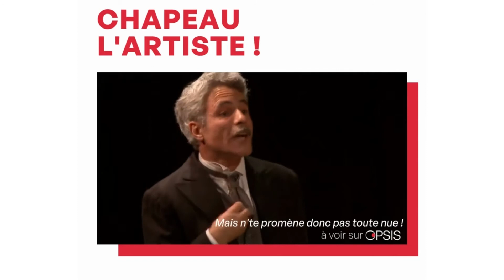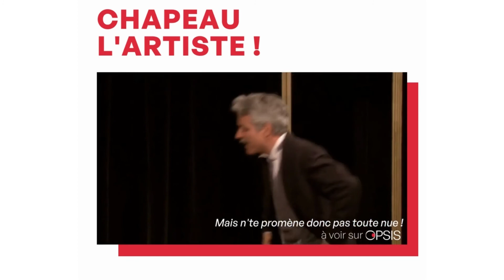Chapeau l'artiste ! | Georges Feydeau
💭 « Comment je suis devenu vaudevilliste ? C’est bien simple. Par paresse. Cela vous étonne ? Vous ignorez donc que la paresse est la mère miraculeuse, féconde du travail. »

De 1892 à 1912 Georges Feydeau écrit une pièce par an, toutes saluées par le public : 𝗢𝗻 𝗽𝘂𝗿𝗴𝗲 𝗯𝗲́𝗯𝗲́, 𝗢𝗰𝗰𝘂𝗽𝗲 𝘁𝗼𝗶 𝗱'𝗔𝗺𝗲́𝗹𝗶𝗲, 𝗟𝗲 𝗗𝗶𝗻𝗱𝗼𝗻, 𝗟𝗮 𝗗𝗮𝗺𝗲 𝗱𝗲 𝗰𝗵𝗲𝘇 𝗠𝗮𝘅𝗶𝗺, 𝗠𝗮𝗶𝘀 𝗻'𝘁𝗲 𝗽𝗿𝗼𝗺𝗲̀𝗻𝗲 𝗱𝗼𝗻𝗰 𝗽𝗮𝘀 𝘁𝗼𝘂𝘁𝗲 𝗻𝘂𝗲 !... Son théâtre, rempli de situations cocasses, oscille entre farce et comédie, réalisme et caricature. Si Georges Feydeau n'a pas inventé le vaudeville, il a réinventé le genre ! 🎭